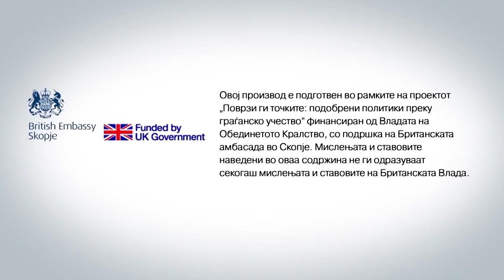Верските заедници се правни лица и мора да ги почитуваат законите (ТВ верзија)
Денот кога на вонредна седница на ријасетот на Исламската заедница, мнозинството муфтии го разреши поглаварот на ИВЗ, реисот Сулејман Реџепи објавуваме поткаст на тема дали кокетирањето со верниците го стави под знак прашалник целиот сет на протоколи за справување со пандемијата. За попустливоста на институциите кон верските заедници и барањето одговорност дебатираа професорката Мирјана Најчевска и пратеникот на СДСМ Мухамед Зеќири.